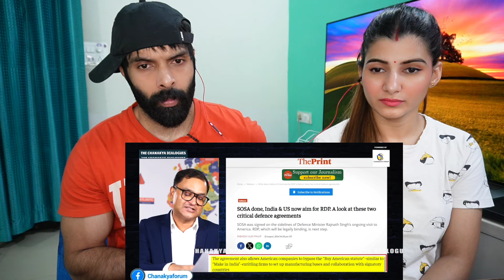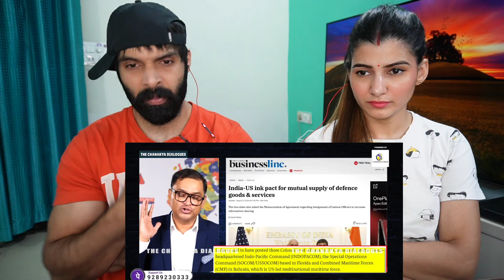Weapon Diplomacy: Now US will buy arms from India | The Chanakya Dialogues Major Gaurav Arya